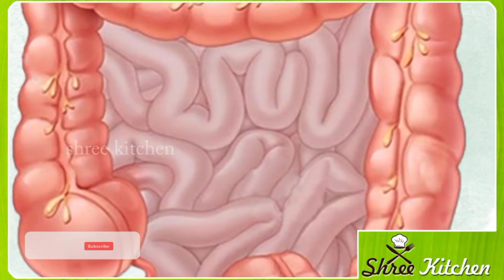ಕರ್ಬುಜ ಹಣ್ಣು ಸಿಕ್ಕರೆ ದಯವಿಟ್ಟು ಇವತ್ತು ಸೇವಿಸಿ ಯಾಕಂದ್ರೆ | Kannada health tips